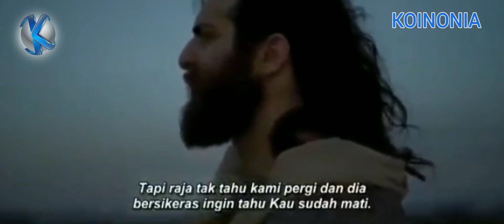Yesus Di Goda Iblis | Part 4 | Sub Indo | Bible Movie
Yesus digoda iblis adalah suatu masa dimana Yesus dicobai oleh iblis.
Peristiwa ini terjadi pada saat Tuhan Yesus berpuasa 40 hari lamanya.
Tuhan Yesus berpuasa di Padang Gurun.

Film scene from THE TEMPTATION OF CHRIST.

Produksi ;  FaithWorks Pictures.
Sutradara ;.  Douglas James Vail.

Musik; Arn Anderson.
             Borrtex.
             Kevin Grahan.
             Martynas Laurinavicius.
             Kyle Preston.